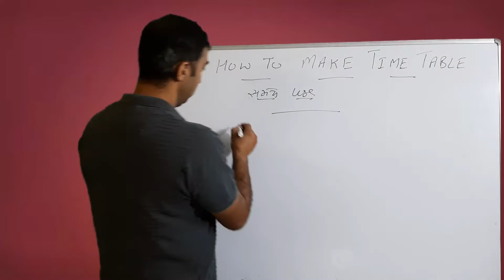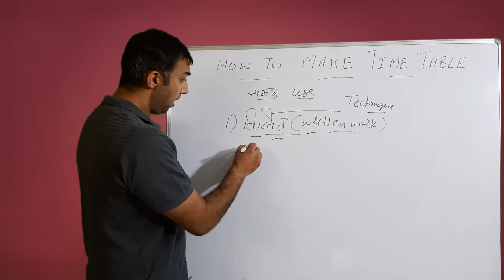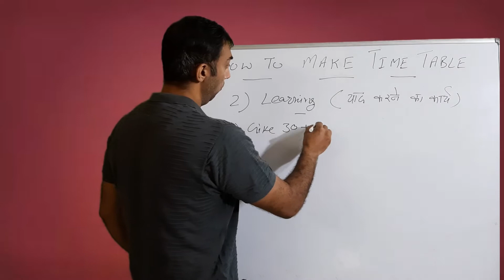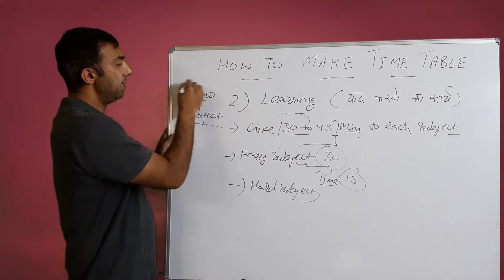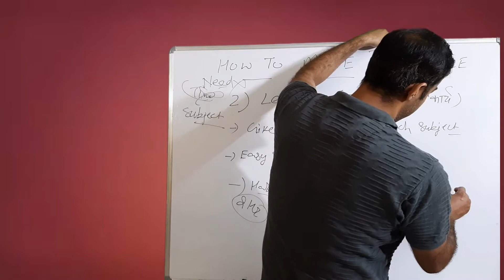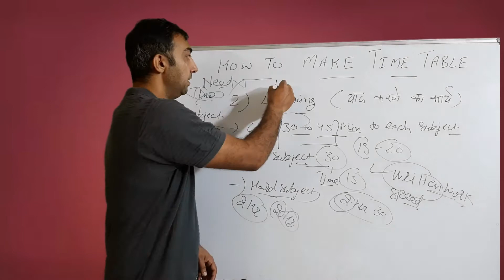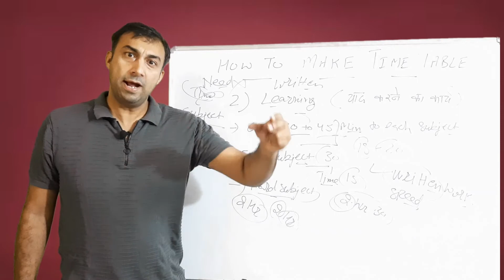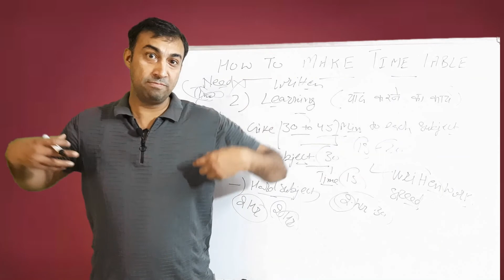TIME MANAGEMENT FOR BOARD EXAM | अच्छी पढ़ाई के लिए TIME TABLE कैसे बनाए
This video related to time management it will give you some quick tips for Time management for better study these tips will help you to organised your time and day which will help you to achieve more marks and success.
Many students asked for time management video which will help them in better study you need to follow these time management tips and make it a habit to manage your time effectively

how to plan your day effectively
how to plan your day effectively in hindi
time management for students in hindi
how to make a timetable
how to organize your day
how to manage time for students
how to manage time effectively
how to manage study time

LECTURER VIKRANT YADAV
POLITICAL SCIENCE (DELHI GOVT.)